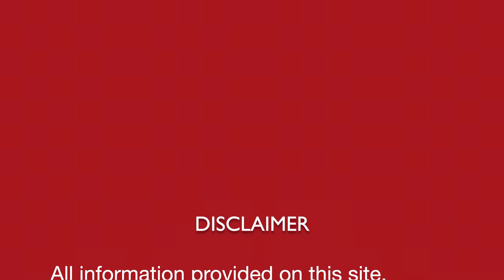How to Survive the HANTAVIRUS